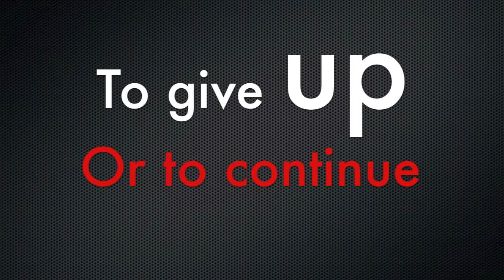Keep My Dream - A.C. Cristales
Don't let the dream killers kill your dream. Excerpt from keynote speech given by A.C. Cristales at HOBY North Texas 2012.